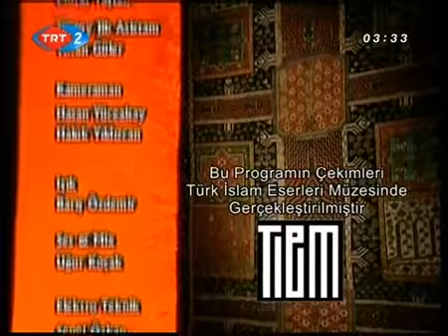Sagopa Kajmer Gece Yarisi Muhabbeti 02.09.2008 (TRT2) Part 2/2